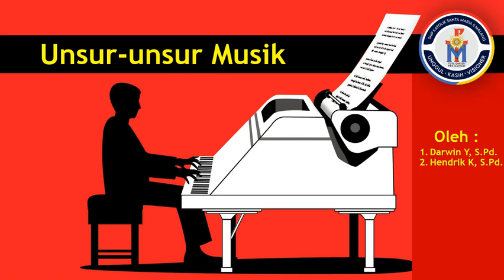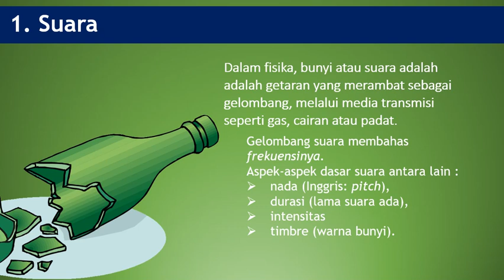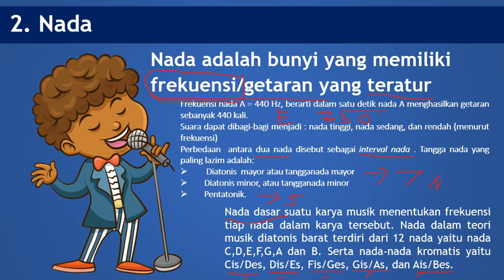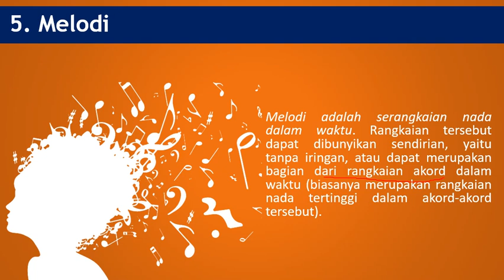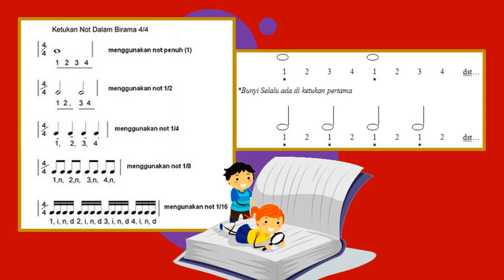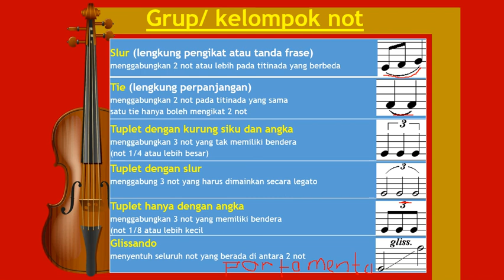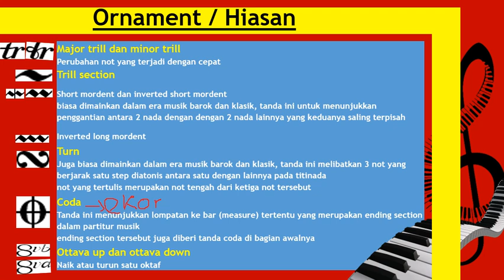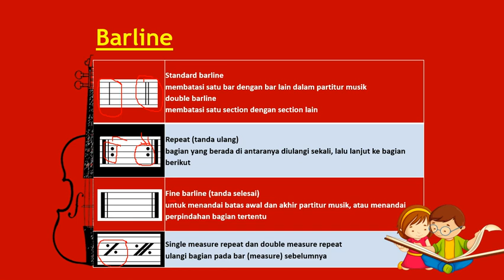Unsur unsur Musik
materi pelajaran seni musik kelas VII